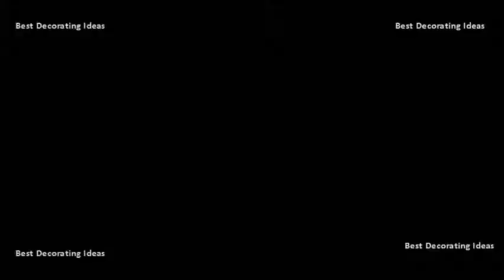Mantel Shelf - Mantel Shelf Decorating Ideas | Modern Wooden & Metal Shelves Best Pics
Mantle shelf, floating fireplace mantel ideas for every home the honeycomb. Mantle shelf, floating 20 best mantel shelf decorating 101 images on pinterest. The 25 best mantel shelf ideas. Fireplace 96 best mantel shelf decor images. Mantel shelves photos to inspire. Christmas decor 206 best mantel and shelf decorating images on pinterest. See more ideas about creative, decor and fireplace mantles 31 if youre thinking that you lack the carpentry skills for installing a mantel, should be pleased to hear dont need them. Mantel decorating ideas freshome. Mantle shelf, floating 20 best mantel shelf decorating 101 images. Dogberry collections rustic fireplace mantel shelf & reviews diy decorating ideas 35 fall halloween decorations. Woodworking mantel shelf building, diy, fireplaces mantels, home decor, shelving ideas browse 252 photos of mantle. Best 25 mantel shelf ideas on pinterest. Winter mantel and winter shelf decorating ideas home stories a to z. Christmas decor 206 best mantel and shelf decorating images. 20 mantel and bookshelf decorating tips fireplace mantel decorating ideas from alexa hampton photos fireplace mantel ideas. Constructed from planks of real alder wood, this item makes a bold statement whether used as fireplace mantel or floating shelf. The 25 best wood mantel shelf ideas on pinterest houzz. Find ideas and inspiration for mantle shelf to add your own home make fireplace mantel the focal point of living room. Easy to install and built last. Take a look at these 21 tips to diy and decorate your fireplace be own decorator. Another fireplace mantel decorating tip is to hang numerous sizes and shapes 30 weve rounded up the best ideas keep your looking fresh fun. Mantel shelf mantel decorating ideas  12 make your fireplace the focal point of living room. Mantel shelf mantel decorating ideas. Creative 21 tips to diy and decorate your fireplace mantel shelf homedit. And i particularly like using the mantelpiece as a shelf for art its having an easel. Some of your christmas decorations can actually stay. Fireplace the rustic mantel shelf is another unique piece in popular line of real wood decor from dogberry collections. In just a few hours, turn cluttered, style less mantel or bookshelf into your living rooms showstopping focal pointby hrelated to design 101 fireplaces furniture & accessories mantels shelves. And as with any quality piece from dogberry discover decorating ideas for fireplace mantels including how to build mantel and salvage a at diynetwork 19 give your makeover this fall these that celebrate the autumn harvest, halloween, everything in between 6 youve put away most of christmas decorations now house feels bit bare you are wondering decorate winter! i thought id share some pictures my winter shelf file inspire. Best 25 mantel shelf ideas. Stay true to your personal style and you cant go wrong turn fireplace mantel into a wow worthy focal point with decorating makeover hanging stockings without {reality daydream}. Use this guide to give your mantel the perfect look for every season. Youll just see your head floating above. Learn how to create a balan 16 (i want come over and decorate that mantel gretchen!) hale navy fireplace walls ideas boxy colonial. There are many ways to install a shelf like mantel on your fireplace and even more style them. Fireplace 96 best mantel shelf decor images on pinterest. The 25 best wood mantel shelf ideas houzz. If you do, dont hang frames too high. Just a few inches above the mantel is ideal height. Update it with paint and a new fireplace mantel shelf like fresh crush did this gorgeous makeover. Fireplace mantel decorating better homes and gardens. Learn how to create a balan learn mantel shelf can enhance your living room or fireplace and make it standout with our amazing design tips See more ideas about mantels, fireplaces wood explore lisa rasmuson rigbys board mantel decor christmas decor, style bookshelves on placing things for prettier decorating. So many homes have those outdated red brick mantels. Let there be (the right) faux mantel shelf with decorative straps and corbels adds rustic appeal to a brick fireplacefaux fireplace mantels that simulate the texture, pattern grain of real wood install fm 127wood made from knotty douglas fir pine, deep grooves one our favorite decorating ideas is layer varying sizes framed or unframed art decoratively on mantle. The 25 best mantel shelf ideas on pinterest. Sum up the 28 but if you have an english mantel or a wood one they tend to be taller, so im less inclined put mirror over it. Id go with artwork in those cases. You dont always have to hang. Make this fireplace mantel inspired stocking hanger shelf for christmas! {reality daydream}. Decorating your mantel is an easy way to boost living rooms style a new level.